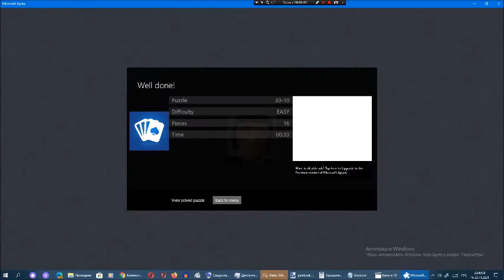Киберпазлы от Арсения Иванова. Глава 30. Часть 10